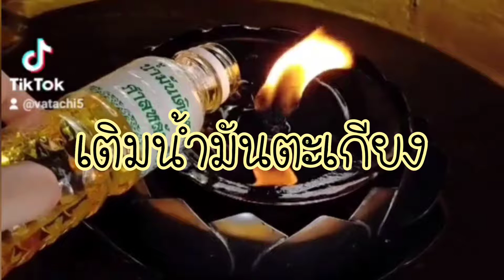เติมน้ำมันตะเกียง ศาลหลักเมืองกรุงเทพมหานคร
เสริมศิริมงคลแก่ชีวิต